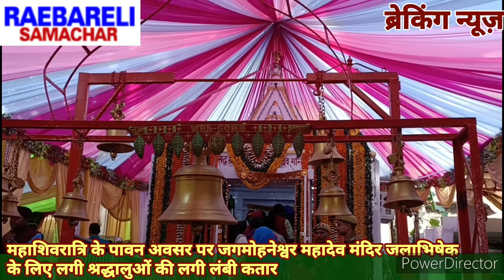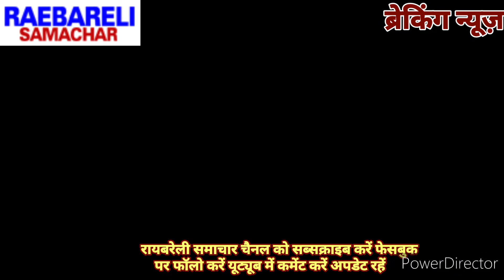भोले के दरबार में भजन कीर्तन करती महिलाएं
@loksabha चुनाव News @UP Vidhansabha Chunav 2022 @बेसिक शिक्षा मऊरानीपुर ऑनलाइन क्लासेस @Las Ratitas @Dhar कांग्रेस Congress धार @Indian National Congress @बहुजन समाज पार्टी @बहुजन इंडिया लाइव @बहुजन वाणी @बहुजन समाज एकता संजय सिंह जिटकिरी @ABN4 आवाज बहुजनांचा न्यूज लाईव्ह टिव्ही @BJPascual @SIRFभाजपा @BJP Sold India @BJP Music @BJP West Bengal @BJ Produções @Bjp Swetha Reddy @BJPENNDOTCOM @bjprodzu @Star vs as forças do mal episódios @DomiDios @BSP Studio / BlackSerj Production @BSP Studio / BlackSerj Production @Samajwadi Party @Solanki Samajwadi @संकट में पत्रकार @झकास कट्टा @गुरू माता संस्थान @जय माता दी सट्टा @करूणामयी माता @जगदंबा माता @जय माता दी @MASTER MATA HANTU @Mata Curiosidade @Frank Matano @LeonMata Tibi @Jai Mata di @Jai mata manjaiswari devi @dharmik WhatsApp status(jai mata ki) @GOLU RAJA JAI MATA DI @Maruti Multimedia @MARUTI ENTERPRISE @Maruti Suzuki @Shemaroo Filmi Gaane @Jules LeBlanc @LeBouseuh @LBCI Lebanon @Gewitter im Kopf - Leben mit Tourette @DM Pranks @Patan Gujju @patang academy @𝕷𝖆𝖍𝖔𝖗𝖎 𝕻𝖆𝖙𝖆𝖓𝖌 𝕭𝖆𝖆𝖟 🪁 @BoBoBerry - More Nursery Rhymes & Funny Kid Songs @Bob Zoom @Bobon Santoso @Indian Diplomacy @Chetana No Diplomacy @DIPLOMAT SHOW @Le Monde Diplomatique Brasil @Diplomatrutube @Sem Diploma Records @TheXREYx @xReyDark @xReyes @XXXTENTACION @Crazy XYZ @supar hit rai lokgeet Rahul Yadav kotedar ‎@Viral tiktok  ‎@KVP Entertainment  @Ashan upay { आसान उपाय } मुख्यमंत्री @मुख्यमंत्री @RAEBARELI SAMACHAR चैनल @naijeriya